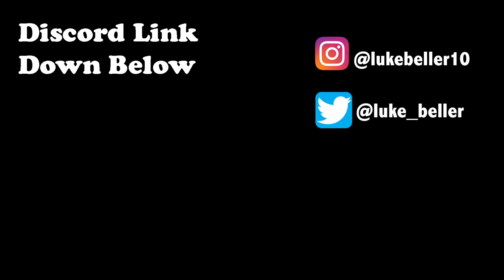Will Robert Tonyan Repeat His 2020 Success in 2021?